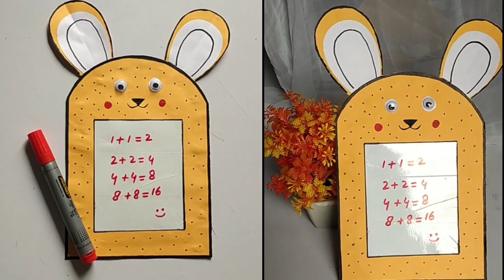DIY Cute Mini Whiteboard Tutorial /DIY Paper crafts /School Supplies